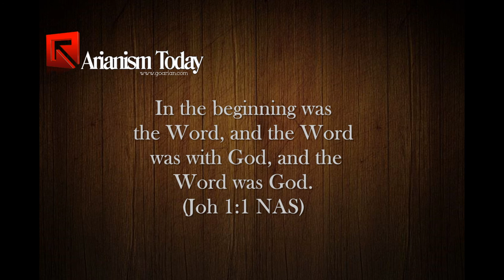Arianism on John 1:1 (documentary heresy not) Arianism arianism documentary